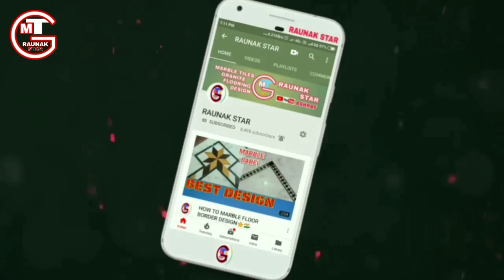masjid mehrab design, Granate Design, Mehrab Pillar Design, By Raunak Star marble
Creator By Md Ashraf

Bosch Marble Grinder Machine Link

Rubi Tiles Cutting Machine Link

By Raunak Star Marble Design